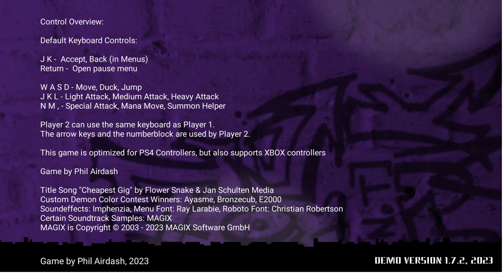Beatdown Dungeon Demon Day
Author Phil Airdash